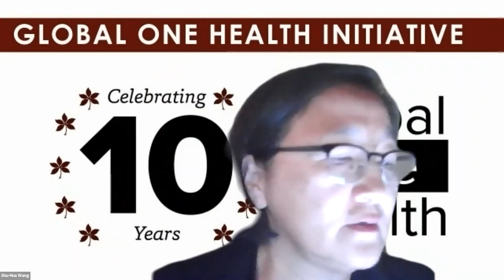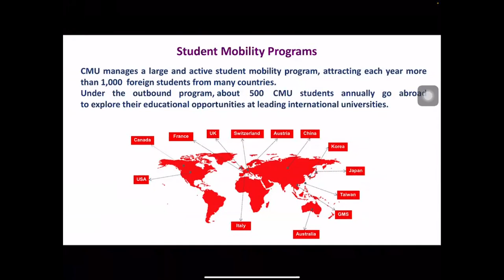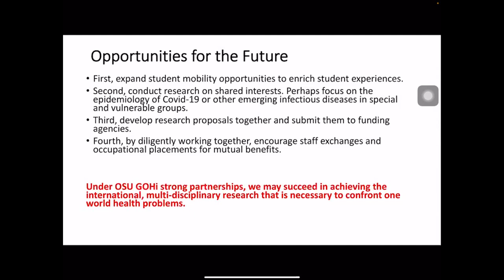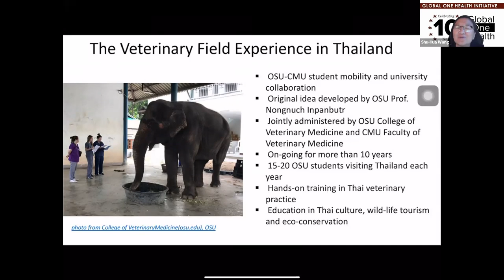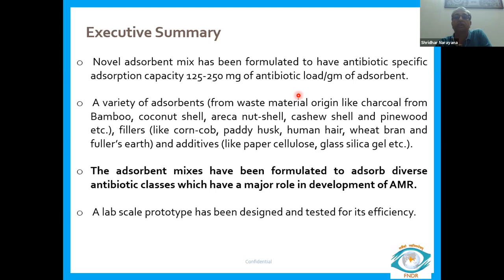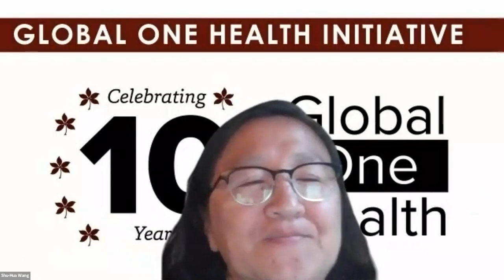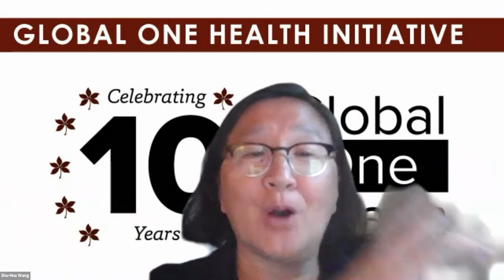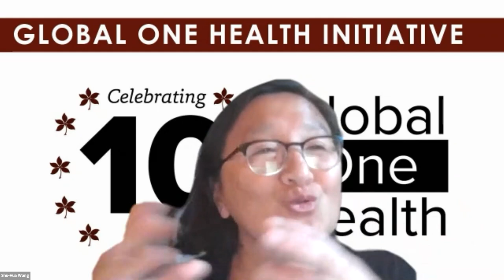Partnerships Throughout Asia Plenary Presentation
This session highlights GOHi’s work with partners throughout Asia and features Pongruk Sribanditmongkol, MD, PhD, of Chiang Mai University in Thailand and Shridhar Narayanan, PhD, of the Foundation for Neglected Disease Research in India.

This session is moderated by: Shu-Hua Wang, MD, MPH&TM, PharmD, FIDSA

Speakers:

• Pongruk Sribanditmongkol, MD, PhD – Chiang Mai University
• Shridhar Narayanan, PhD – Foundation for Neglected Disease Research